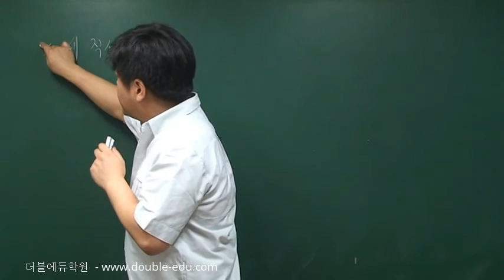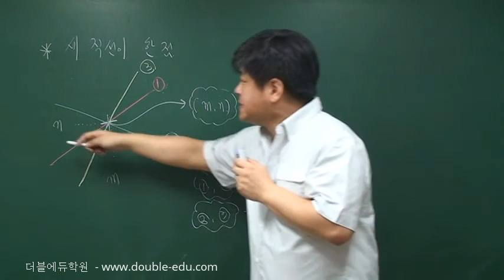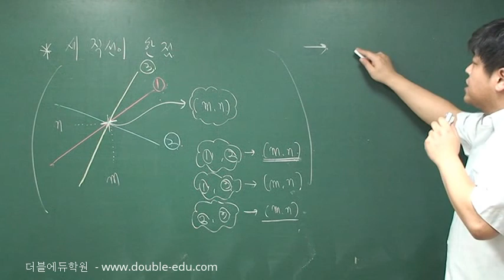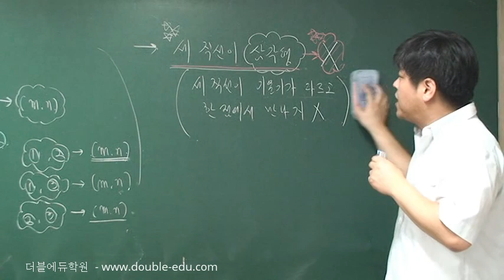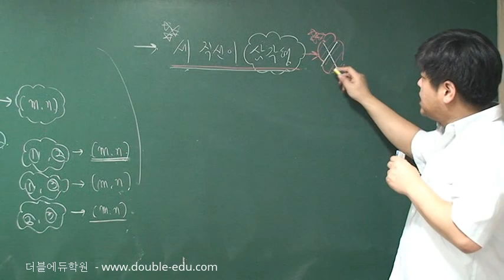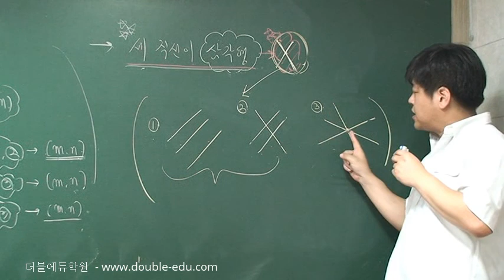[중2 수학 무료 인강] 4-7.세 직선의 위치관계-이론 [포마]